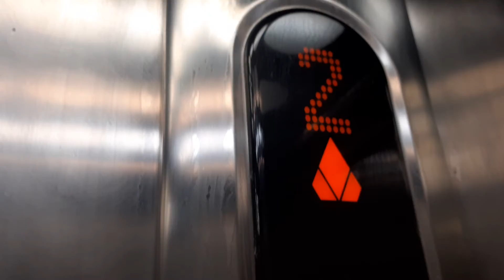KONE Ecodisc lift at New Look Liffey Valley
i didnt know about this lift